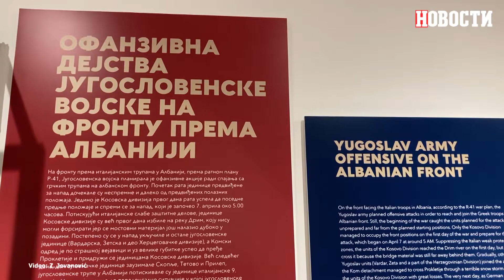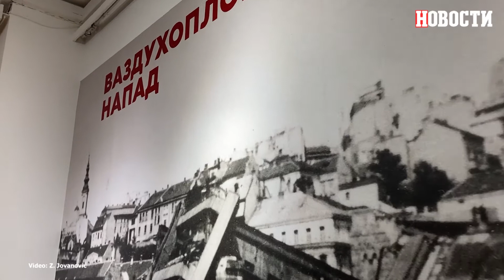IZLOŽBA 6. APRIL - 80 godina od aprilskog rata | Najnovije vesti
IZLOŽBA 6. APRIL - 80 godina od aprilskog rata.